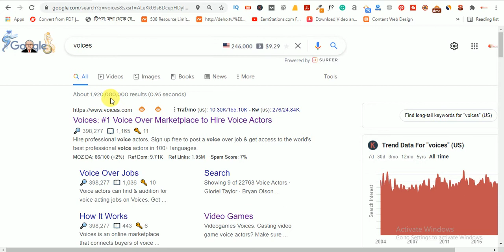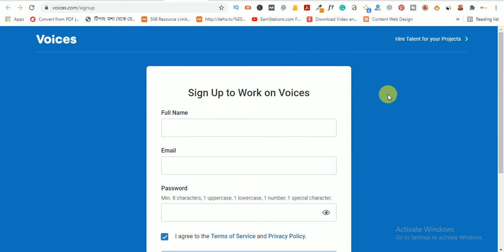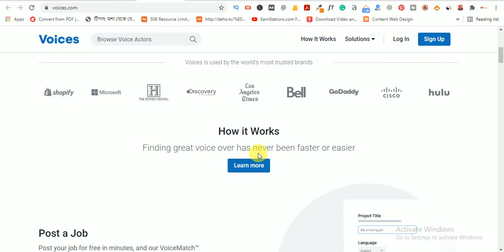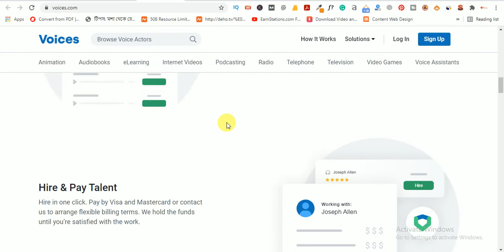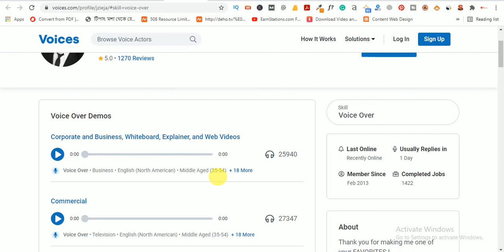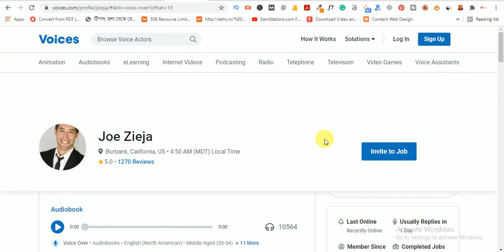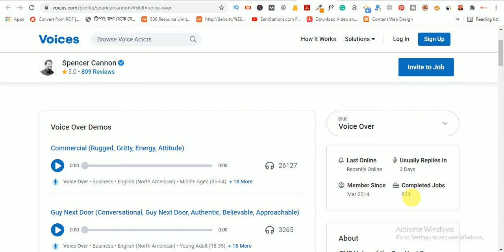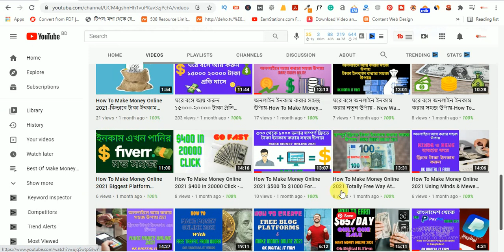How To Earn $500 For Voices & Make Money Online 2021-মোবাইল দিয়ে অনলাইন ইনকাম করার নতুন উপায় ২০২১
মোবাইল দিয়ে অনলাইন ইনকাম করার নতুন উপায় ২০২১-How To Earn $500 For Recording Your Own Voices & Make Money Online 2021

In this video, again we show you a brand new strategy on voices.com for making money online DAILY in free PayPal money with this brand new method!

Welcome to